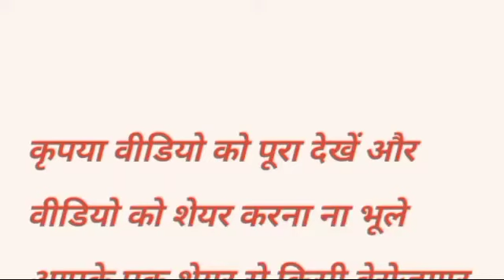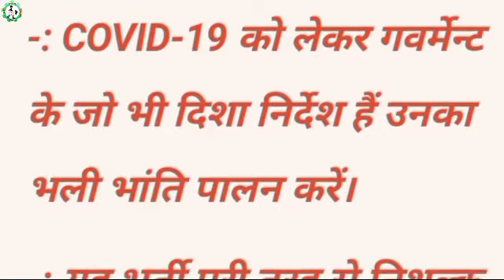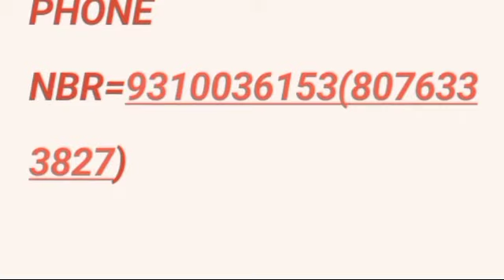भर्ती है Hye wooकंपनीकंपनी में|job in mobile company|job in noida today|‎@onlinejobRk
भर्ती है Hye wooकंपनीकंपनी में|job in mobile company|job in noida today|‎
@Online Job
oppo company noida job vacancy 2022,public job,

flipkart job,